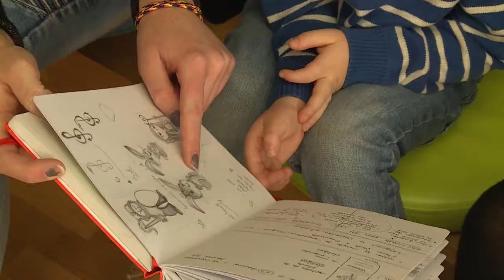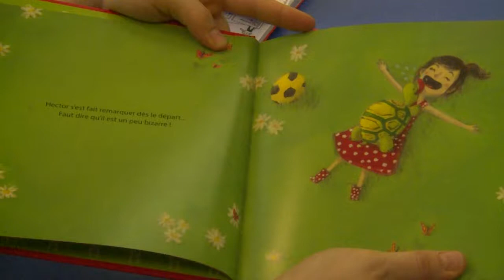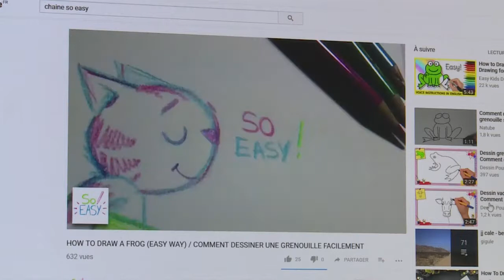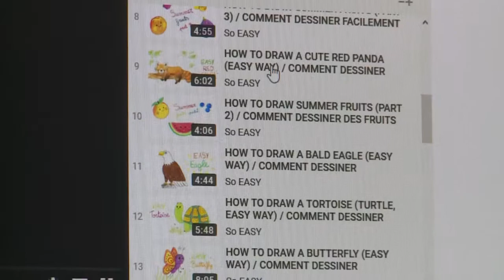Anne Malher à la Bouilloire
Anne Mahler est une illustratrice pour enfant. Un métier qui lui colle à la peau depuis toute petite. Mais depuis avril, Anne enseigne aussi le dessin sur internet à travers une chaine youtube : So Easy.